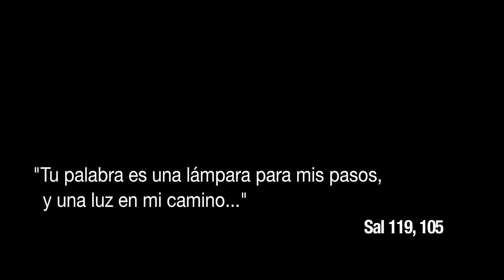El Evangelio nos unió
Campaña de Donativos 2013